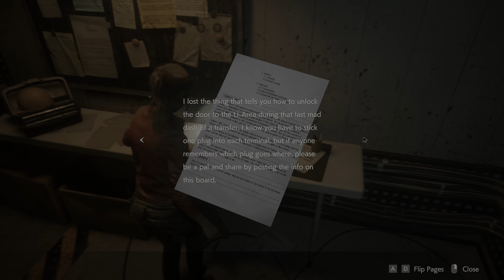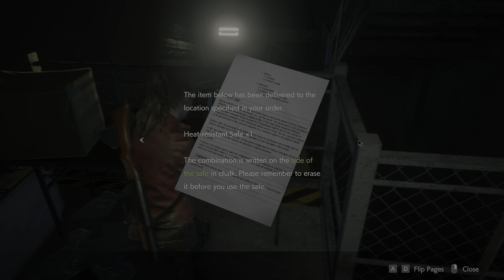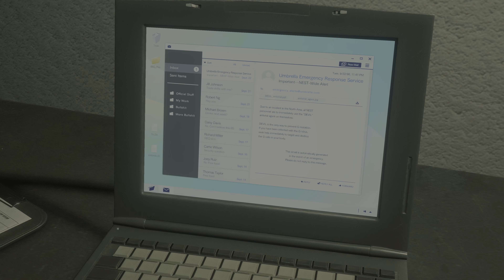4K Resident Evil 2 Remake Hardcore Walkthrough Part 4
1st walkthrough of Resident Evil 2 Remake 4K PC version with Claire Redfield.